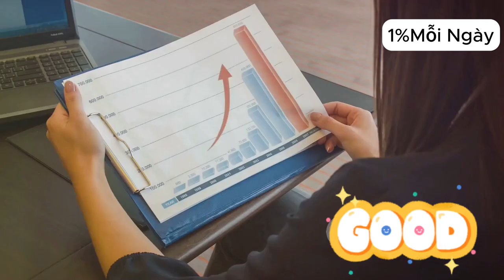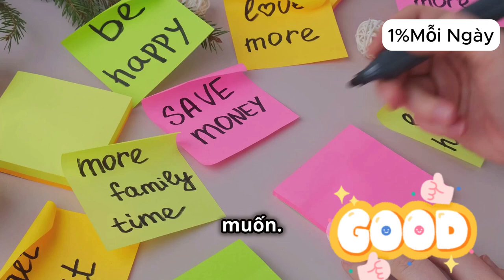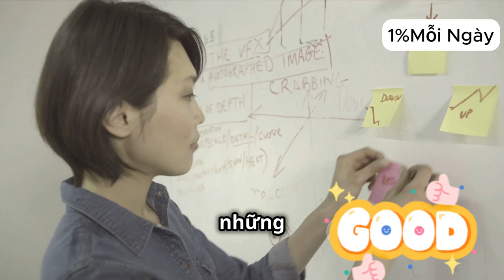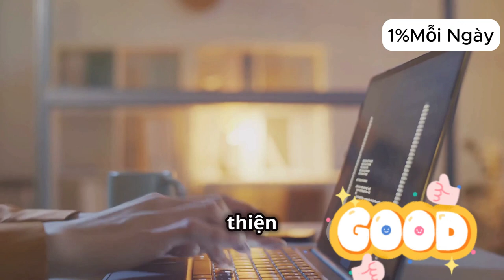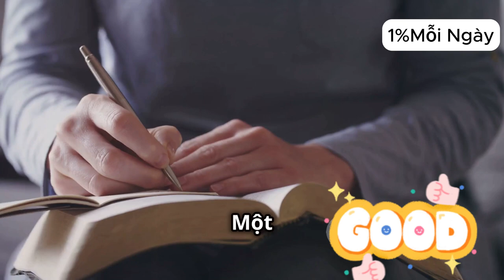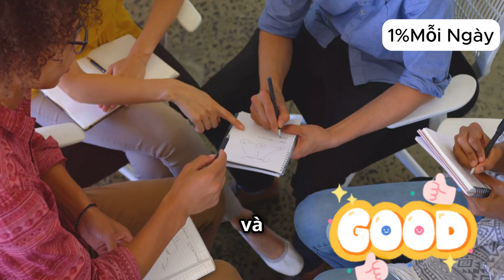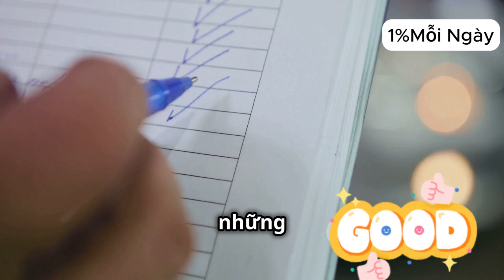BÍ MẬT 1% để TRỞ THÀNH NGƯỜI GIỎI NHẤT | THÓI QUEN NGUYÊN TỬ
Chào mừng các bạn đến với video "BÍ MẬT 1% để TRỞ THÀNH NGƯỜI GIỎI NHẤT | THÓI QUEN NGUYÊN TỬ"! Trong video này, chúng ta sẽ khám phá những thói quen và bí quyết giúp bạn nâng cao hiệu suất cá nhân và trở thành phiên bản tốt nhất của chính mình. Bạn có biết rằng chỉ cần cải thiện 1% mỗi ngày, bạn có thể đạt được những điều phi thường trong cuộc sống? Chúng ta sẽ cùng nhau tìm hiểu cách áp dụng nguyên tắc này vào thực tế, từ việc xây dựng thói quen tích cực đến cách duy trì động lực và sự kiên trì.

Hãy chuẩn bị cho những kiến thức bổ ích và những mẹo thực tế giúp bạn thay đổi cuộc sống theo hướng tích cực nhất.

Xem ngay để bắt đầu hành trình trở thành người giỏi nhất của bạn!